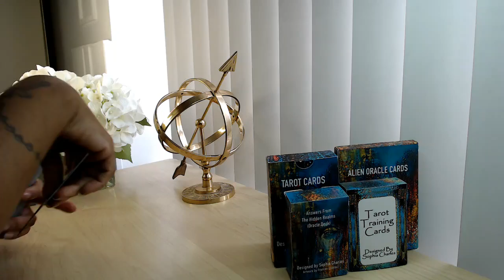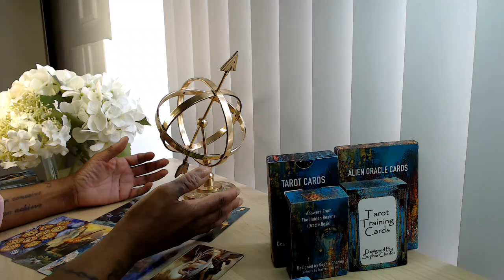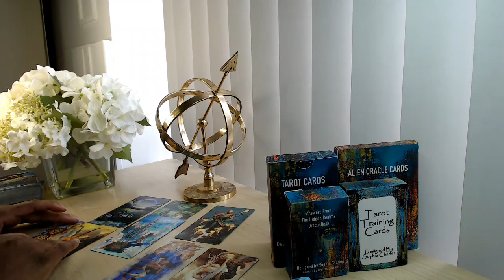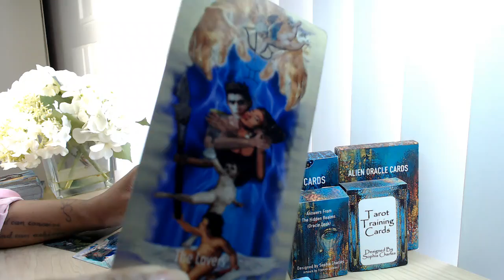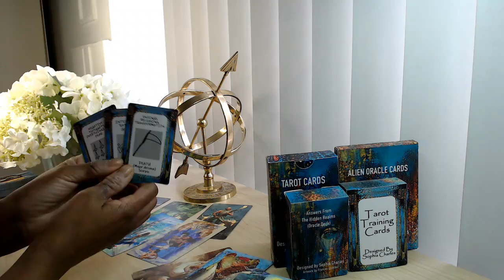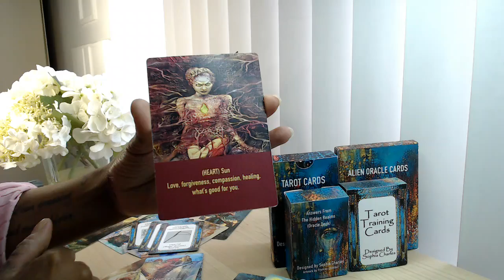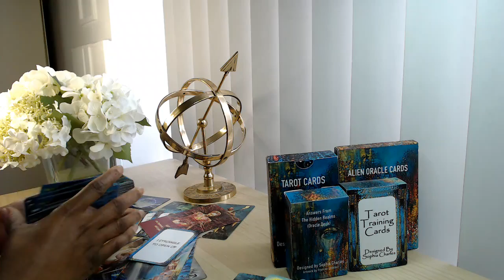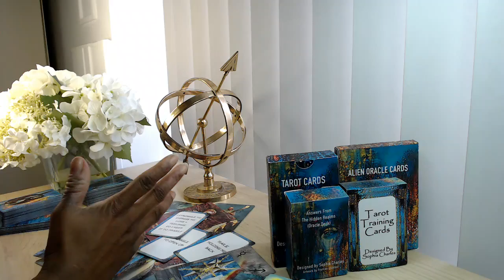VIRGO ❤️ I STRUGGLE TO OPEN UP & FEAR IS HOLDING ME BACK BUT I LOVE U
If you are on this channel then you are a twinflame, lightworker, spiritual teacher or starseed. So you are supposed to be completing humanitarian acts! Please visit the 2 websites below to sign petitions or donate to causes to help make changes to this planet. ✨🪐THATS WHY U ARE STARSEED! 🌍😇

🌏 sophiacharlestarot.co.uk

5D CHANNELLED MESSAGE – ONLY £10
7 DAY INSENCE INNER CHILD PROGRAM – ONLY £15